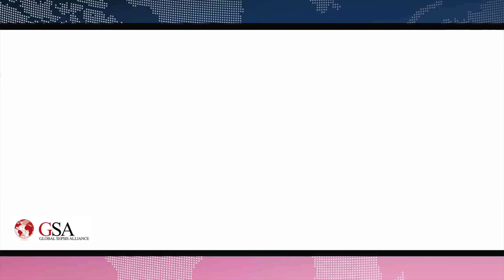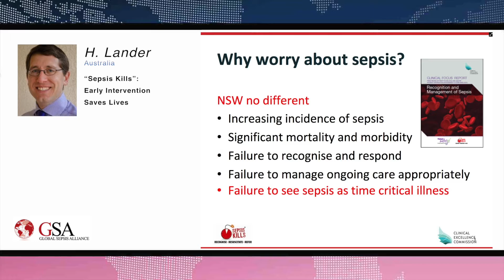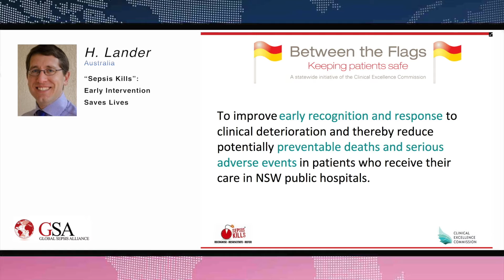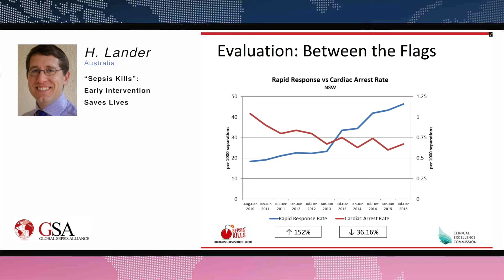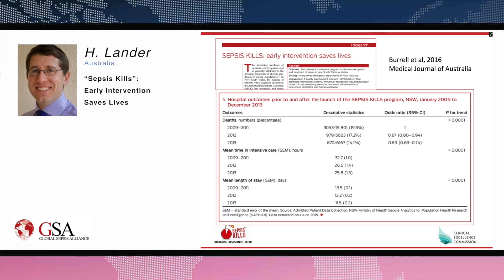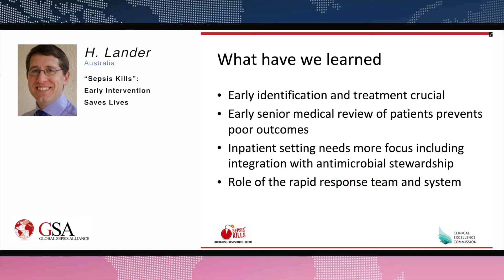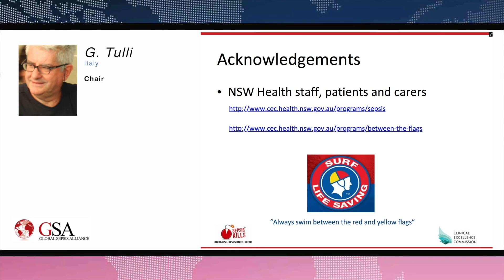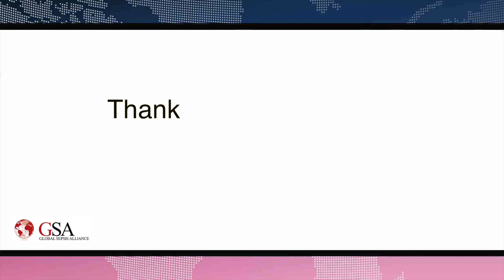1st WSC - "Sepsis Kills": Early Intervention Saves Lives by Harvey Lander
Harvey Lander, Director at the Clinical Excellence Commission from New South Wales, Australia, with a great example of a highly successful quality improvement initiative focused on sepsis, called "Sepsis Kills: Early Intervention Saves Lives". From Session 7 of the 1st World Sepsis Congress.

We will stay on the schedule you can find for the full sessions, but from time to time, we will release an individual talk.

The next session will be 'Patient Safety and Quality Improvement III' and will be available on January 20th, 2017.

The 1st World Sepsis Congress is a project by the Global Sepsis Alliance, initiator of World Sepsis Day on September 13 every year.